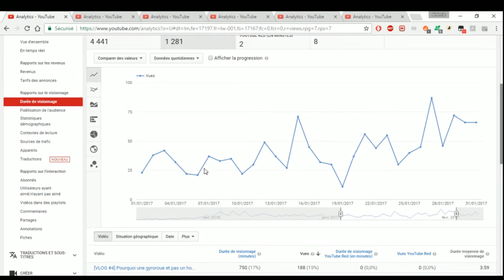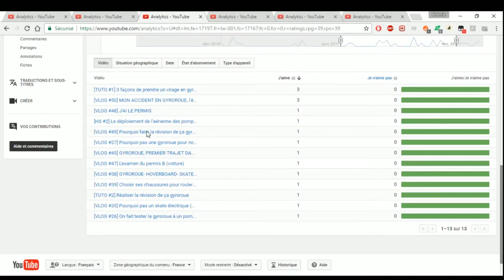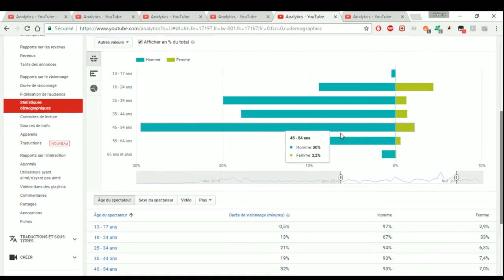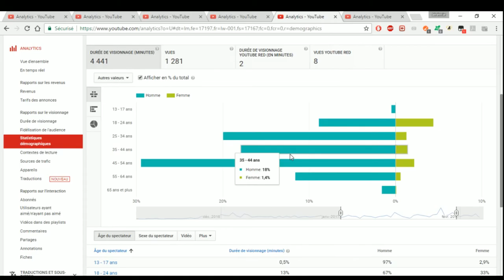[BILAN JAN17] On fais le bilan de la chaine